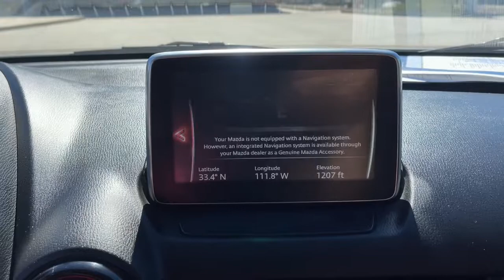2017 Mazda CX-3 Mesa, Gilbert, Chandler, Tempe, Queen Creek, AZ P10072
Crystal White Pearl Mica Used 2017 Mazda CX-3 Touring available in Mesa, Arizona at Berge Mazda Volkswagen. Servicing the Gilbert, Chandler, Tempe, Queen Creek, AZ area.

Clean CARFAX. Crystal White Pearl Mica 2017 Mazda CX-3 Touring AWDbr6-Speed Automatic SKYACTIV-G 2.0L 4-Cylinder DOHC 16VbrbrOur Family To Yours With Only The Best Hand Picked Pre-Owned Vehicles For Sale At The Best Prices!brbrServing The Valley For Over 40 Years!brbrRecent Arrival! 27/32 City/Highway MPGbrbrAwards:br  * 2017 IIHS Top Safety Pick+   * 2017 KBB.com Brand Image AwardsbrbrbrReviews:br  * Excellent fuel economy; sporty handling helps you have fun behind the wheel; impressively quiet at highway speeds; front seats are very comfortable and supportive; attractive, high-quality interior with appealing features. Source: Edmunds